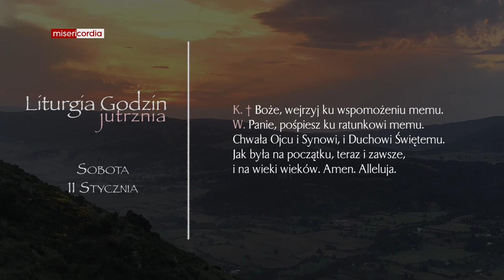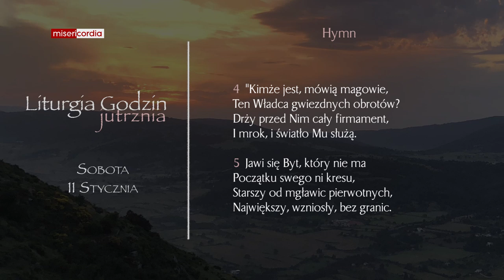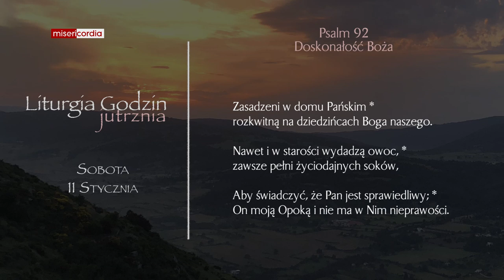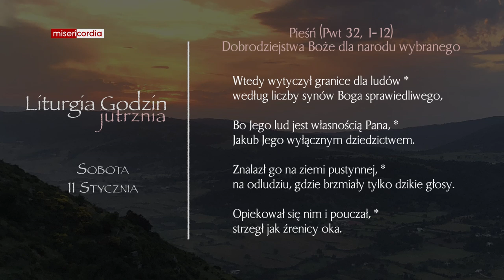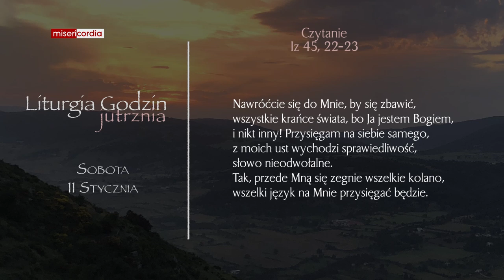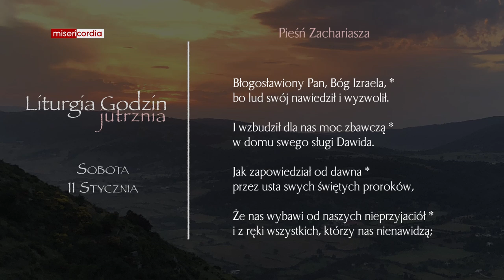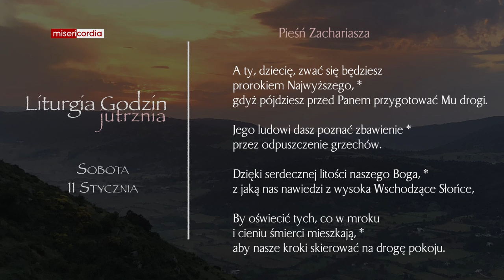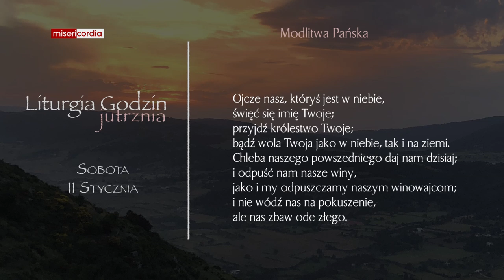Liturgia Godzin | Jutrznia | Sobota, 11 Stycznia